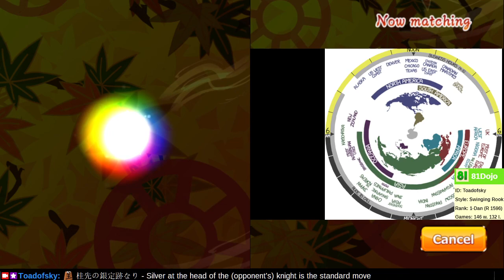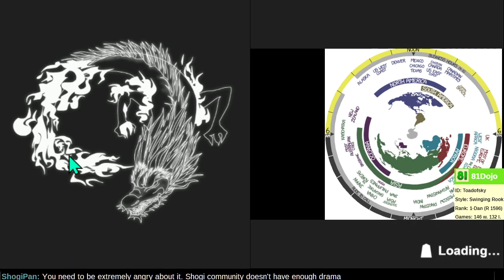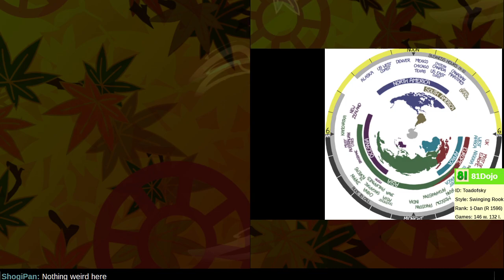[281] Road to 1-Dan on Shogi Wars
Practice your checkmates, so you can know which castles are strong enough.